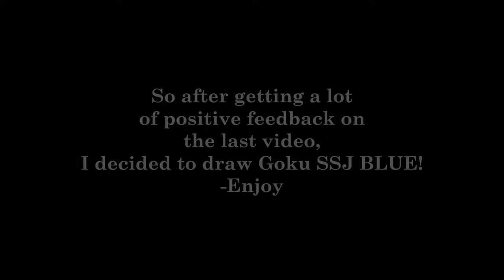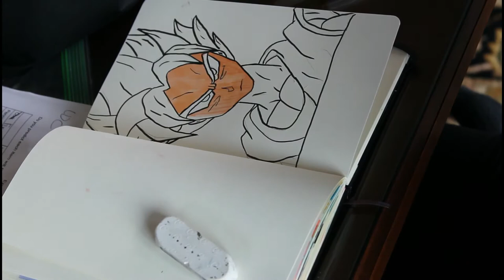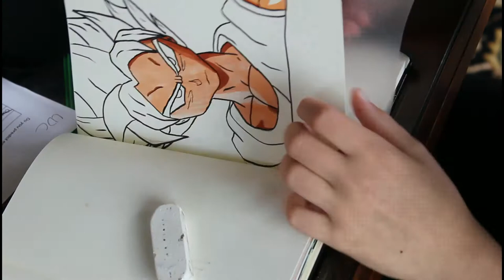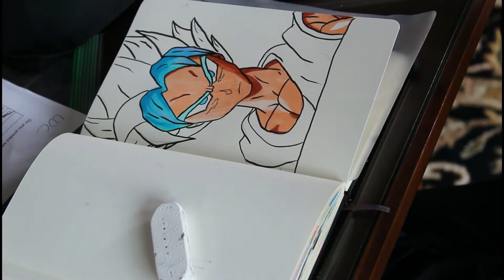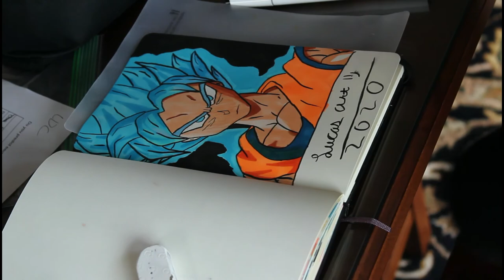Drawing Goku Super Saiyan Blue | Lucas Art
Comment any videos you would like to see!
INKING Pens
As always, inspired by Shrimpy